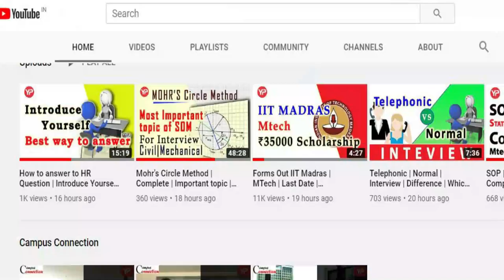Mock Interview | Telephonic | Geo-Tech |Environment | Transportation | Civil | Practice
Google Form Mock Interview
Interview is the last stage for any selection process and the most difficult also.
Since only few selected one are called for interview, hence the competition in the
interview is among the best ones. The preparation for the interviews is different
from the preparation for the written exam. The kind of questions asked in
interview are different from those of written exam. Entire approach for the
preparation of interview is different from that of written exam.
Since preparation of interviews is not part of the coaching students take for
written exam, hence they don’t know the strategy for interview preparation.
Keeping this limitation in mind YourPedia has launched largest module to prepare
students for various interviews.
Hundred of students are being mentored for interview preparation by the
mentors of different subjects like Aerospace, Civil, Mechanical, Electronics &amp;
Telecommunication, Electric Engineering, Computer Science, Chemical etc.
Students are asked their favourite subjects and expected interview questions are
asked from them. At the end of interview, feedback is provided to the students.
Audio recorded clip is then sent to the students so that they can do self-analysis.
This helps them to prepare themselves for the next mock.
Mock interview is conducted keeping in mind the probable call. Interview
requirements for PSUs is different from the interview requirements of masters
and PhD courses in IITs, IISc etc. Requirements in ISRO &amp; BARC are different from
those in NITIE. Hence team YourPedia prepares students differently for each such
interview.